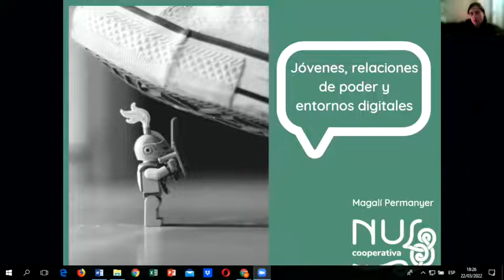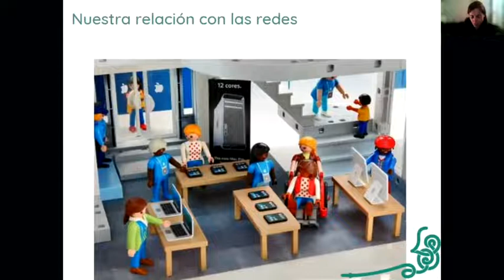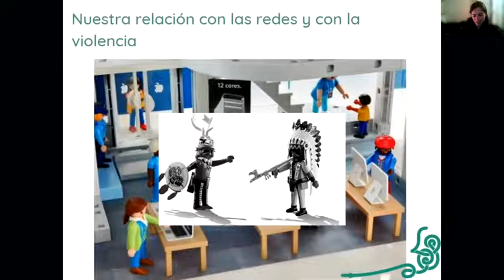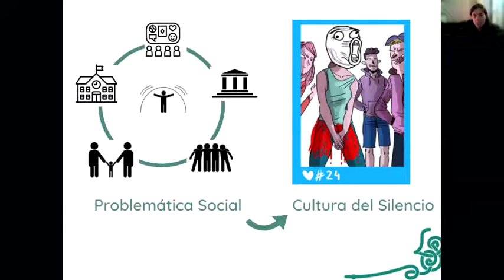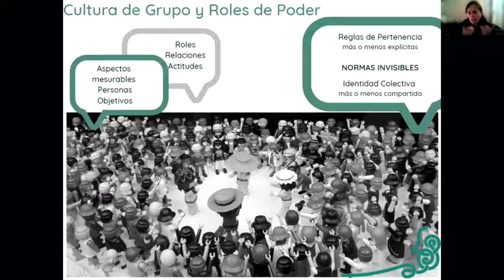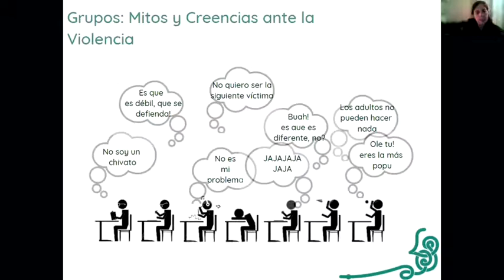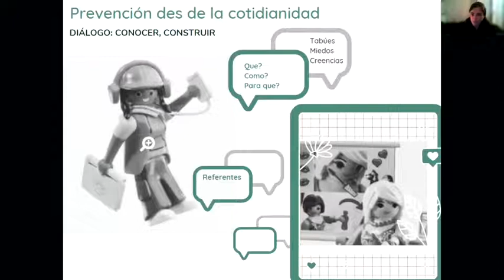Jóvenes, relaciones de poder y entornos digitales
Magalí Permanyer, fundadora de la Cooperativa Nus, explica cómo funcionan las relaciones de poder en el grupo entre los adolescentes y cómo reaccionan ante la violencia y sobre cómo acompanyar para prevenir, desde el mundo educativo, el bullying y el ciberbullying.